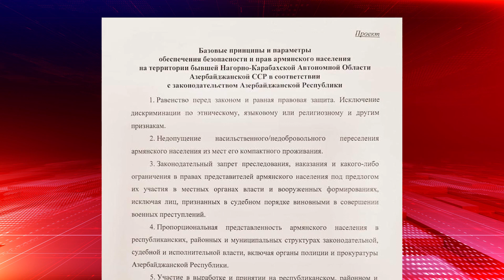“Lavrov planı”nda qəbuledilməz çoxsaylı məqamlar var”.